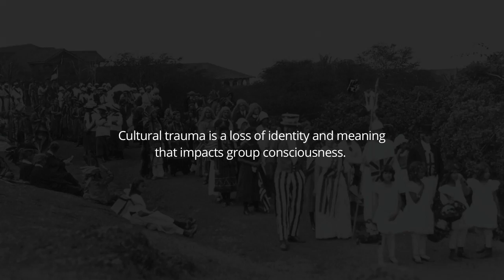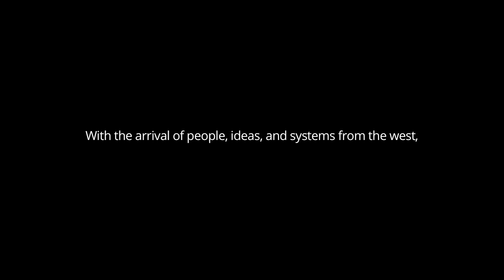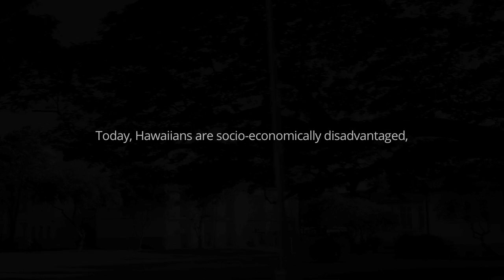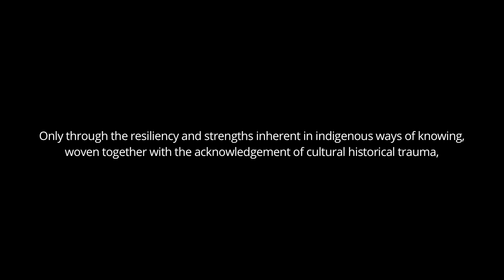Cultural and Historical Trauma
Created for SW 774: Cultural Factors in Work with Hawaiians: Module 2: Cultural Trauma: History and Care. University of Hawaii - Manoa, Myron B. Thompson School of Social Work.

Special thanks to:
UHM School of Social Work
Lynette Paglinawan
Richard Paglinawan
Malina Kaulukukui
Theresa Kreif
Jaclyn Kanilehua Kim